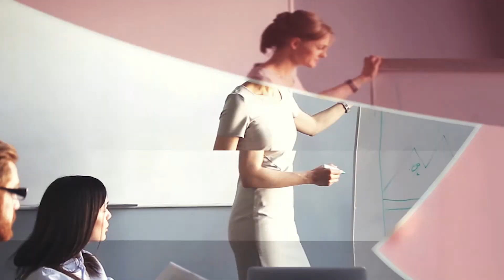Audit Committees: How to Handle Scope Creep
Guest: Margaret Whelan, Board Member, Porch.com & PropTech Investment Corp.

Since the Sarbanes-Oxley Act was enacted, audit committees have developed a strong reputation for overseeing process and procedures around critical audit and financial reporting issues. As a result, new risks of all kinds seem to find their way onto the audit committee agenda – a phenomenon known as ‘audit creep.’

In this episode, Margaret Whelan offers her insights and suggestions for overcoming audit creep:

• What type of audit committee structure is optimal for handling risk mitigation and oversight?
• What are the pros and cons of forming separate risk committees to handle risk issues outside of normal financial reporting?